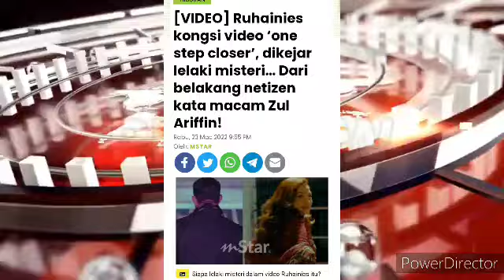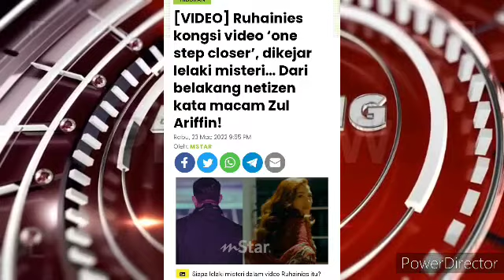ONE STEP CLOSER!!! RUHAINIES DAN ZUL ARIFFIN DAH LAMA RANCANG??? 😱😱😱